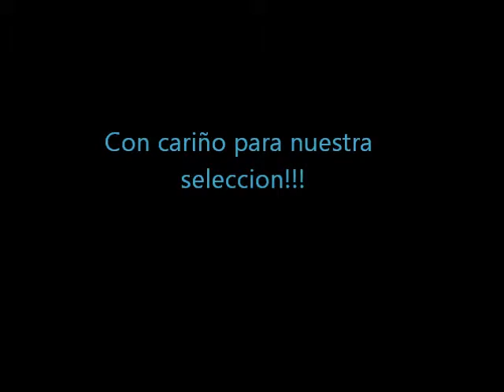Murga Tirate que hay arenita - Homenaje a la celeste.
Homenaje a la seleccion uruguaya de futbol y su 4to puesto obtenido en el mundial de Sudafrica 2010.